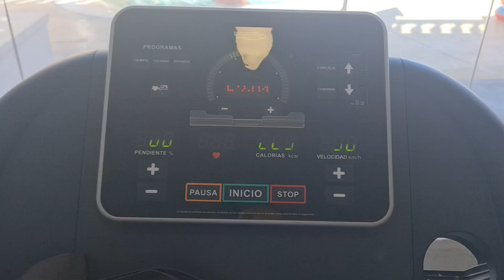2023 03 03 ore 09 52 04 Tenerife 1 (Playa de la Arena)